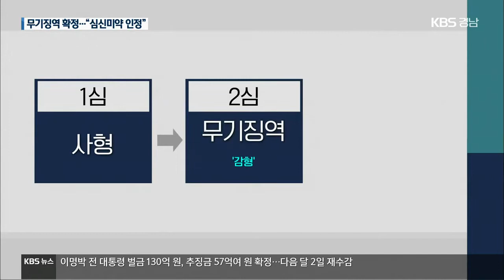‘22명 사상’ 방화·살인범 안인득 무기징역…심신미약 인정 | KBS 201029 방송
[앵커]
  아파트에서 불을 지르고 흉기를 휘둘러  주민 22명이 숨지거나 다치게 한  방화·살인범 안인득에게  무기징역이 확정됐습니다.

  항소심 재판부에 이어 대법원도  안인득의 심신미약을 인정했습니다.

  윤경재 기자입니다.

 [리포트]
  지난해 4월 자신이 사는 아파트에 불을 지른 뒤 대피하는 이웃들에게 흉기를 휘둘러 5명을 숨지게 하고  17명을 다치게 한 안인득.

  대법원이 안인득에게 무기징역을 확정했습니다.

  대법원 3부는  안인득의 심신미약을 인정한 항소심의 판결이  법리를 오해하는 등의 잘못이 없다고 밝혔습니다.

  앞서,  국민참여재판으로 진행된 1심은 심신미약이 잔혹한 범행의 책임을 줄일 이유가 될 수 없다며 사형을 선고했습니다.

  당시 검찰은 범행도구를 미리 준비했고  범행 대상을 구별하고 추격한 점으로 미뤄 심신미약 상태가 아니라고  주장한 바 있습니다.

  사형을 인정할 수 없다는 안인득의 항소로 이어진 2심의 판단은 달랐습니다.

  조현병으로 인한 심신미약을 인정해 무기징역으로 감형했습니다.

   주변 사람이 자신을 괴롭힌다는  피해·관계망상이 범행 동기가 됐을 수 있다는 정신감정 결과 등을 고려한 겁니다.

  항소심 재판부는 범행 내용을 종합하면 사형이 맞지만 범행의 심각성을 인식 못 하는 안인득을 사형에 처하는 건 타당하지 못하다고 판시했습니다.

  심신미약 인정 여부가 쟁점이 된 가운데, 대법원은  항소심 판단에 오류가 없다고 판단했습니다.

  [이종길/대법원 공보판사 : "대법원은 피고인이 범행 당시 심신미약 상태에 있었다는 원심(항소심)의 판단을 그대로 확정했습니다."]

  결국, 안인득에게 사형 선고를 내렸던 1심 판결은 무기징역으로 감형되게 됐습니다.

  KBS 뉴스 윤경재입니다.

 영상편집:김진용 / 그래픽:박정민